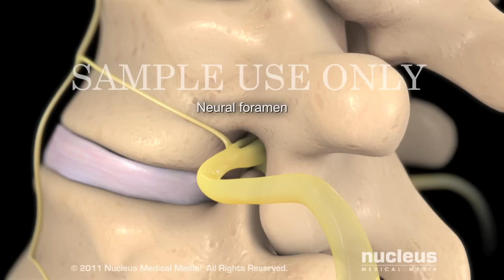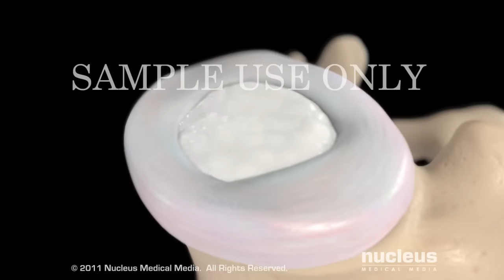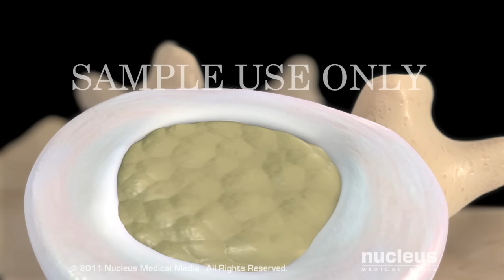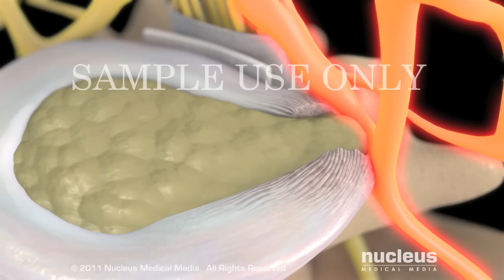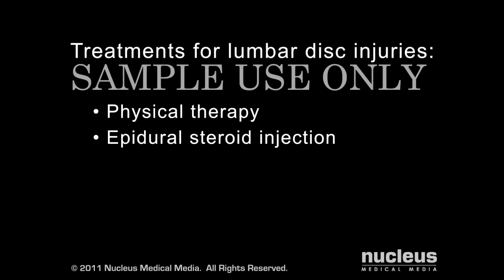Back Pain: Lumbar Disc Injury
This 3D animation shows back surgery for lumbar (lower back) disc injuries, including central disc bulges, lateral disc bulges, lumbar disc herniations, and impingement. Surgery includes IDET procedure.
ANH11050